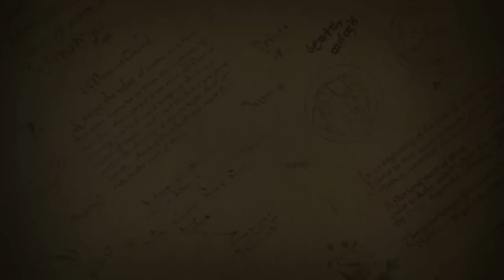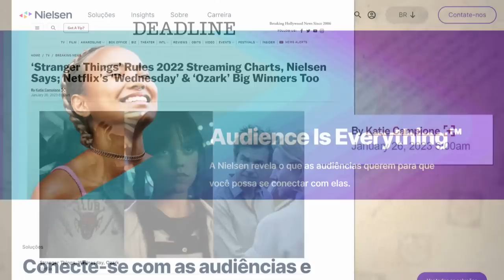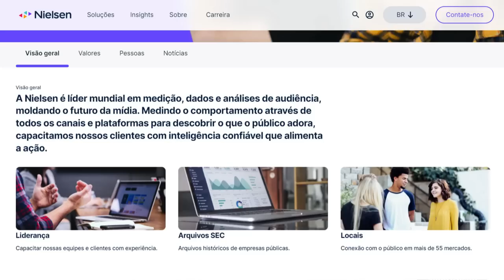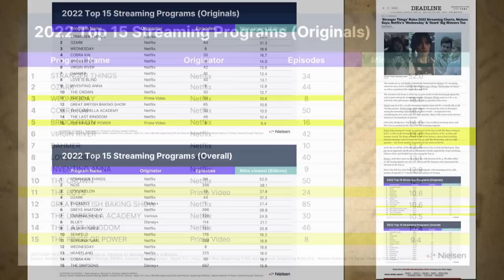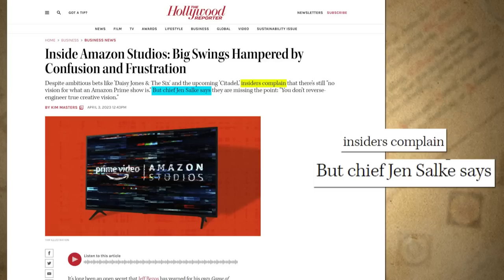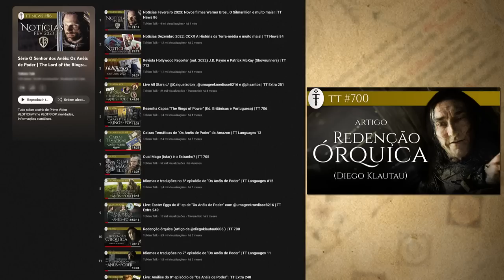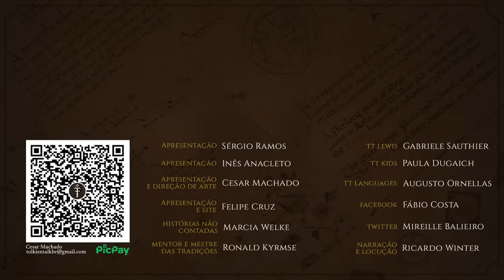A 1ª Temporada de "Os Anéis de Poder" obteve sucesso? | TT 748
Ao final de janeiro, tivemos a divulgação de dados Nielsen sobre os serviços de streaming durante o ano de 2022. Com isto, as informações sobre o Prime Video e seu grande lançamento, O Senhor dos Anéis: Os Anéis de Poder começam a formar um quadro sobre seu desempenho de audiência e correlatos. The Rings of Power conta a Segunda Era da Terra-média com atenção especial aos eventos de A Queda de Númenor.

APRESENTAÇÃO
Cesar Machado

CONFIRA TAMBÉM!

MÍDIAS SOCIAIS

TRILHA SONORA